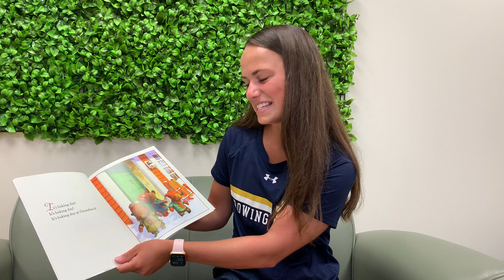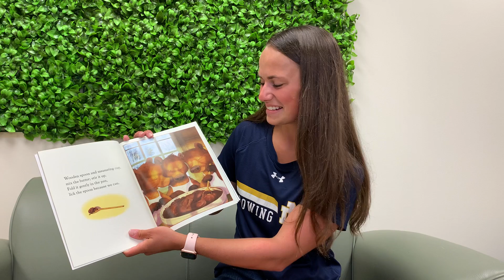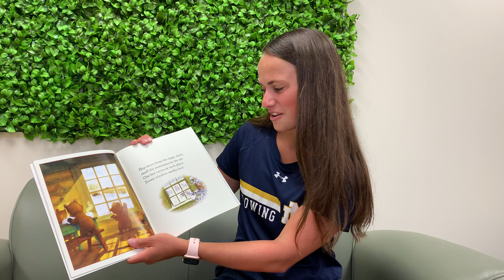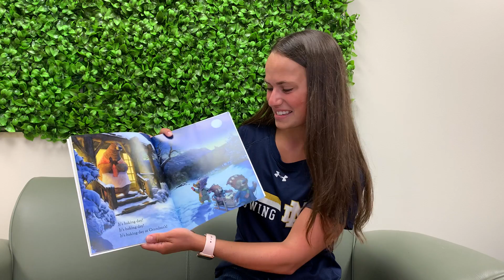Fall 2020 University of Notre Dame Rowing- Katie Greed reads Baking Day at Grandmas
Fighting to Read. Fighting to Feed. Join student-athletes from across the country as they read children's book while supporting Feeding America!  Check out our books this fall from Dolly Parton's Imagination Library.